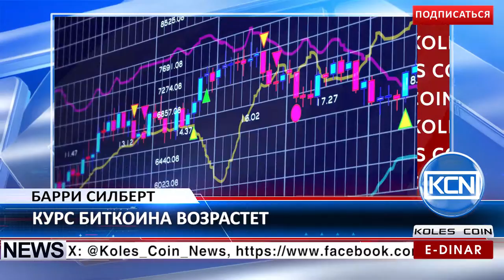KCN: Барри Силберт генеральный директор Digital Currency Group дал биткоину оптимистичный пр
Стремительный рост биткоина в 2017 году. Барри Силберт, сооснователь и генеральный директор Digital Currency Group отметил, что объемы торгов резко возросли. Оценивая обменные курсы, Силберт пишет:“Лучшее в инвестициях в 19 биткоин блоков по всему миру это то, что мы можем оценить их месячные объемы. И это происходит уже сегодня.” Многие клиенты банков неизбежно перейдут на биткоин во избежание чрезмерного контроля со стороны банков и правительства.
EDR: anna-profit
BTC: 1JdRXQuqicwSyn61cd9jyXzAk2QUfu4KEW